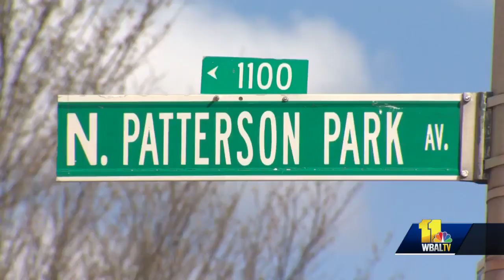Residents react to recent violence in Baltimore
"Disheartening and damaging," -- that's what Baltimore's police Commissioner Michael Harrison is calling this weekend's violence. Police are investigating a dozen shootings since Friday.